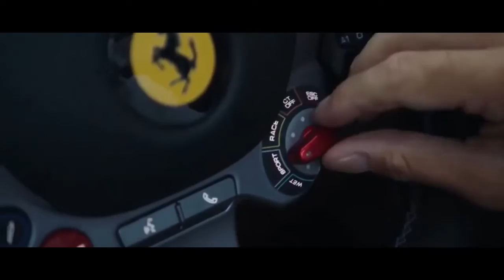Ferrari 812 Gts 2020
Ferrari 812 Gts 2020 design interior